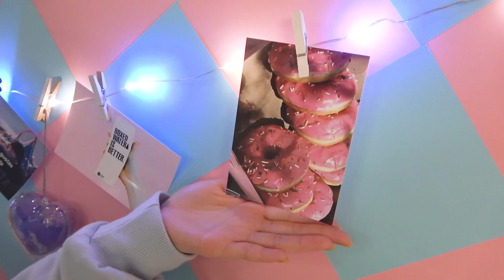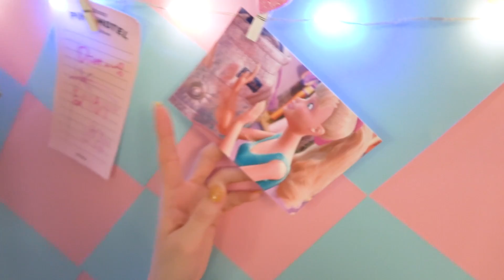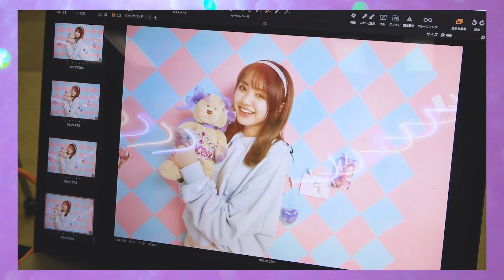【衝撃】私の第一印象を教えて❤︎ひろむんから衝撃発言！【Popteen】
今回のPopteenTVは、のんのん連載の撮影現場メイキングだよ！

せっかくなのでPopteenモデルに「私の第一印象」を聞いてみたらなんとひろむんが衝撃発言を、、、

最後までお楽しみに❤︎

♡Popteen information♡
★公式TikTok